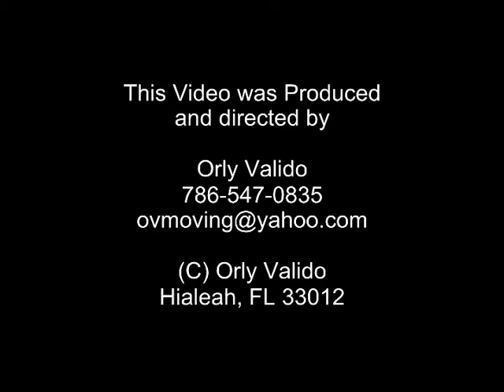Kalindi Kriya Yoga 2 克里亚瑜伽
This is the true path to the harmony of body, mind, and spirit.